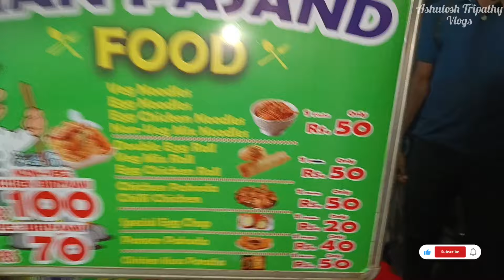Best Chicken Pakora In Bhubaneswar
Best Chicken Pakora In Bhubaneswar||Chicken Pakora Bbsr ||

Location:
Manpasand Food,Rasulgarh,Bbsr